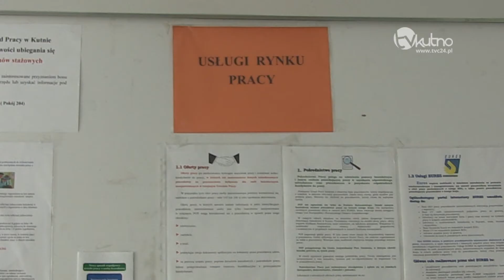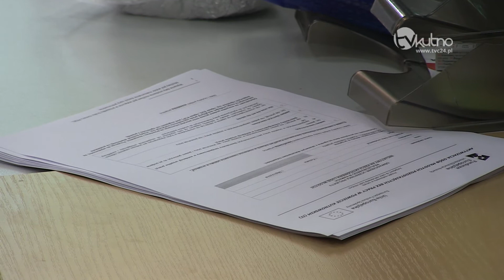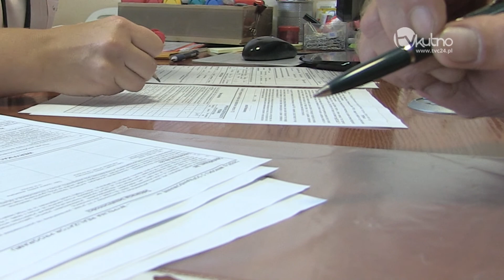Można składać wnioski w ramach subsydiowanych form zatrudnienia